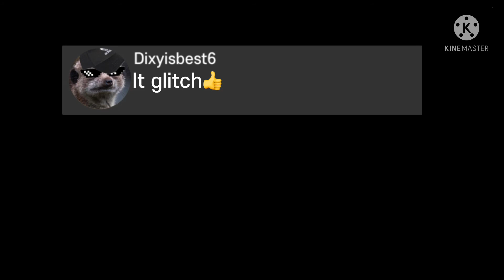When u meet a "famous" YouTuber part 2 | channel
Sub for free waterslide ride!💦🎢